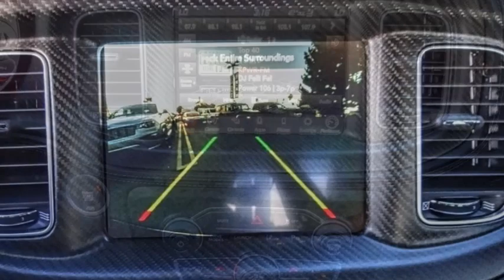2023 Dodge Charger VAN NUYS LOS ANGELES SAN FERNANDO VALENCIA CANOGA PARK CH28139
2023 Dodge Charger SCAT PACK RWD

RUSSELL WESTBROOK CHRYSLER DODGE JEEP RAM PROUDLY SERVICING VAN NUYS, LOS ANGELES, SAN FERNANDO, VALENCIA, CANOGA PARK, & SURROUNDING SOUTHERN CALIFORNIA LOCATIONS. THIS BLACK 2023 Dodge CHARGER IS EQUIPPED WITH A 6.4L V8 SRT HEMI MDS, AUTOMATIC TRANSMISSION, AND RECEIVES AN ESTIMATED 15 City/24 Hwy MPG. CONTACT RUSSELL WESTBROOK CHRYSLER DODGE JEEP RAM OF VAN NUYS TO SCHEDULE A TEST DRIVE AND TAKE THIS 2023 Dodge CHARGER HOME TODAY, OR VISIT OUR SHOWROOM CONVENIENTLY LOCATED AT 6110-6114 VAN NUYS BLVD VAN NUYS, CA 91401. STOCK #: CH28139 | 2023 Dodge Charger Scat Pack RWD SECURITY SYSTEM TRACTION CONTROL POWER WINDOWS 2023 Dodge CHARGER SCAT PACK RWD Van Nuys Chrysler Dodge Jeep Ram is driven and focused to ensure the highest customer satisfaction. A team above all, but above all a team. STOCK #: CH28139 | VIN: 2C3CDXGJ8PH650696 | 2023 Dodge Charger Scat Pack RWD SECURITY SYSTEM TRACTION CONTROL POWER WINDOWS Van Nuys Chrysler Dodge Jeep Ram